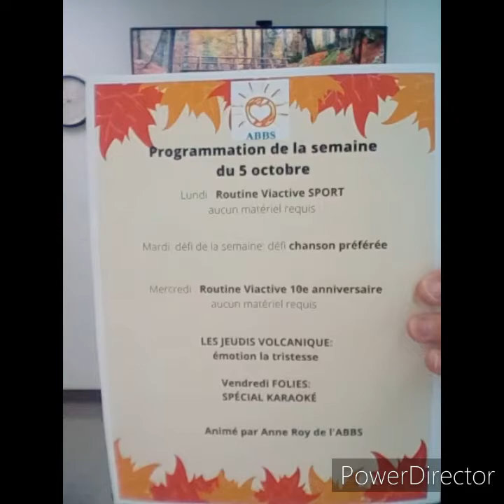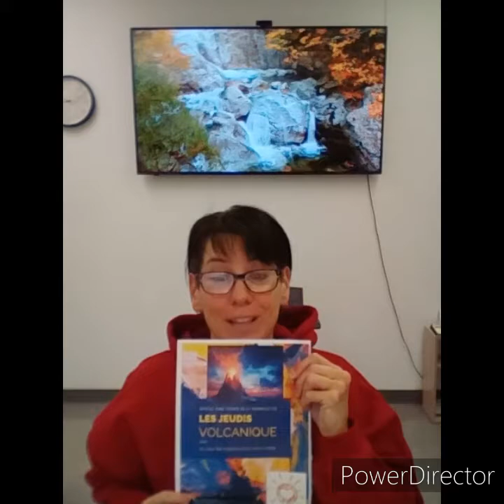Routine Viactive Sports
Aucun matériel requis. Suivez votre rythme et prendre le temps de bien respirer. Boire de l'eau aussi et des pauses si besoin est.
0:00 Introduction
03:57 début des exercices
Source: Cahier Viactive Double-action  produit par Ministère de l'Éducation, du loisir et du Sport (2013)
activité de la page Facebook: Ensemble dans l'isolement pour rester actif et positif